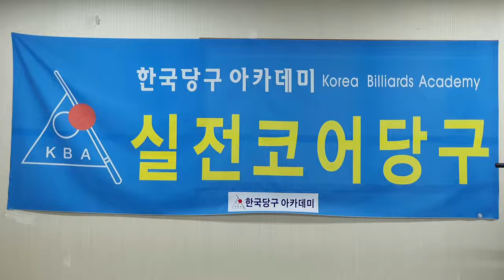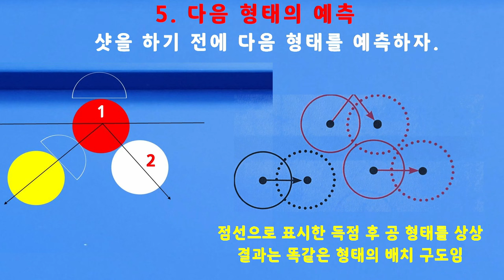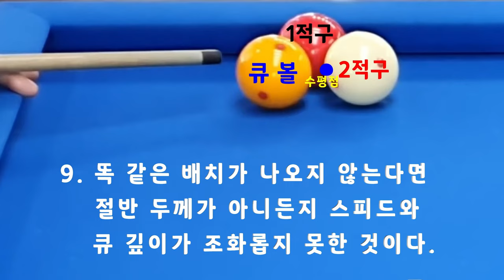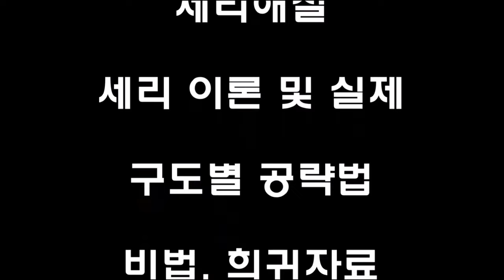[4787] 한국당구아카데미 // 제3구역 손목 각도와 스피드 / 세리(일단) : 3634(1334)일 / 16246(4187)시간_ 2024.05.25.